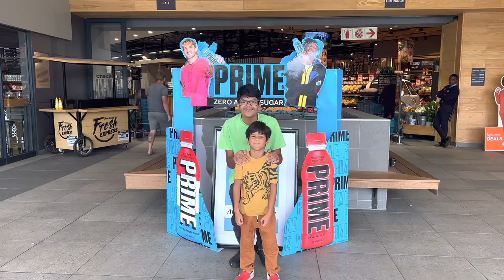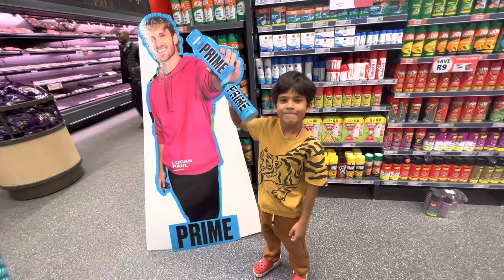Vlog | PRIME DRINK at Checkers, South Africa | Trying it for the first time